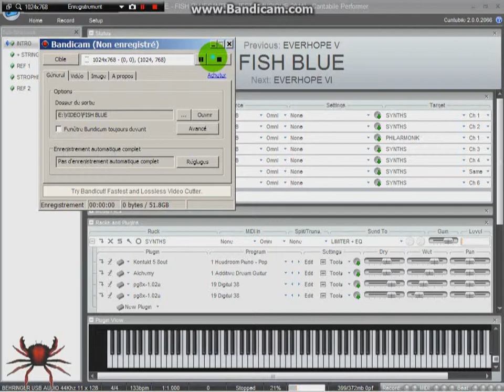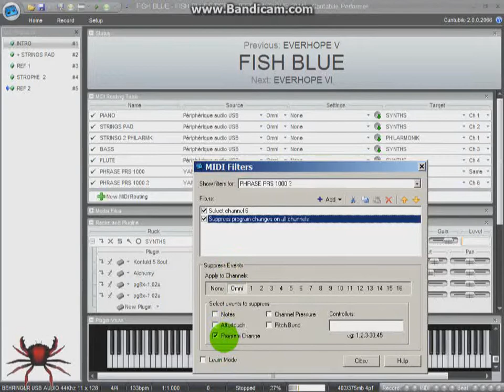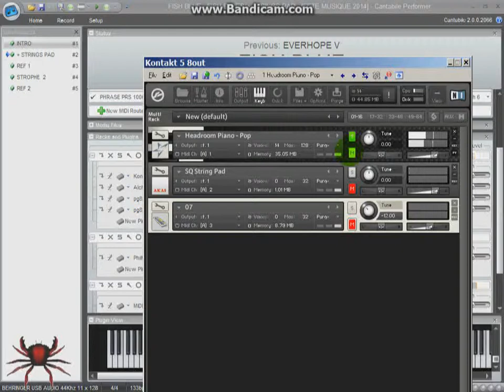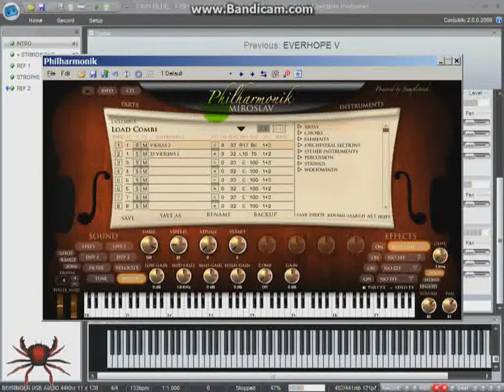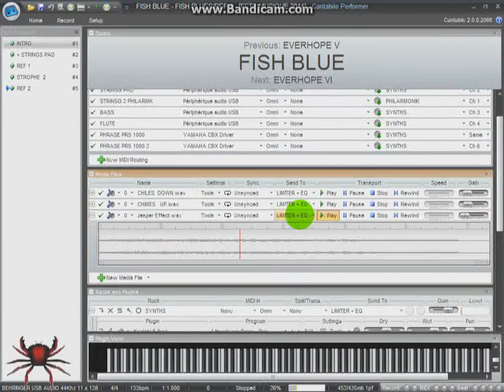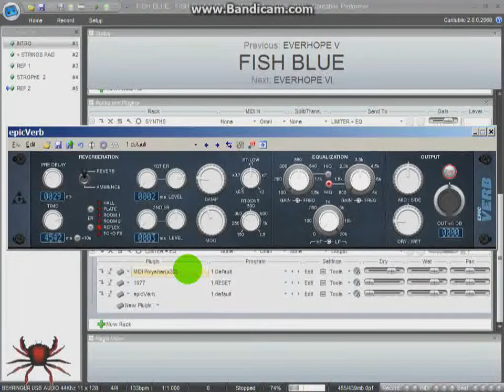Crabtambour - FISH-BLUE, played with CANTABILE PERFORMER & FREE VST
Receptor still too expensive?
After CANTABILE LITE, let's have a look to CANTABILE PERFORMER in order to play live a quiet amount of VST instruments, and to organise, with SUB-SESSIONS, the songs you want to play live.

I used as usual :
- Alchemy free, well known;
- PG8X from Martin Lüders, a huge emulator of Vangelis' sounds. Free libraries I used are from Kujashi Bank 1 & 2 + bonus.

- Used as well the sampling capabilities of CANTABILE PERFORMER, in order to trigger Chimes with my footppad FCB 1010. The aim is to spare my CPU loading too much VSTi.

Peace